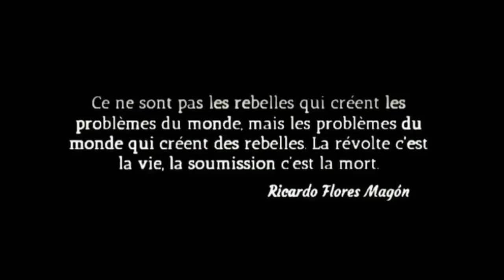[CHOC] | Les Street Médic 84 en garde à vue - [INEDIT]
Les street médic aux aussi sont pris pour cible par les forces de l'ordre bien que la uniquement pour soignés les bléssés liés aux tirs de flashballs et autre gazs lacrymogène ou bien même grenades Gli F4 , tout deux ont finis en garde à vue pendant 20h pour l'un et 24h pour l'autre lors de l'acte X des gilets jaunes sur Avignon.
Leurs recit est édiffiant.

Tant que la révolte sévira je serais la.
Nous sommes Black - Blanc - Beur -  nous sommes les gilets jaune